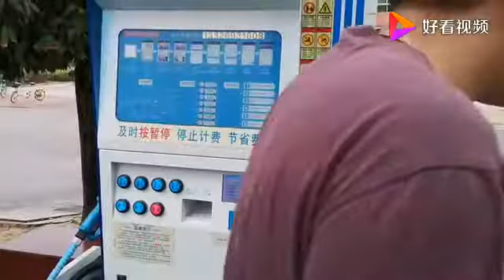手机扫码自助洗车？阿祖体验之后果断充值了100元，听听他怎么说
手机扫码自助洗车？阿祖体验之后果断充值了100元，听听他怎么说,本视频由阿祖养花vlog提供,1531次播放,好看视频是由百度团队打造的集内涵和颜值于一身的专业短视频聚合平台